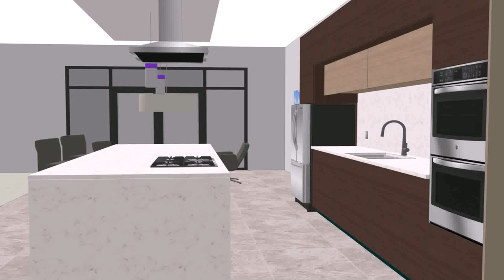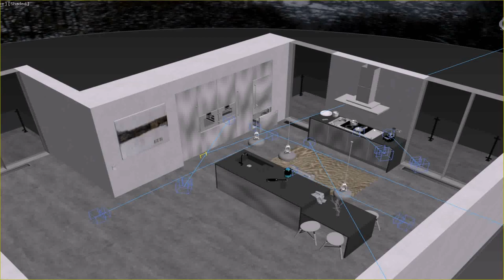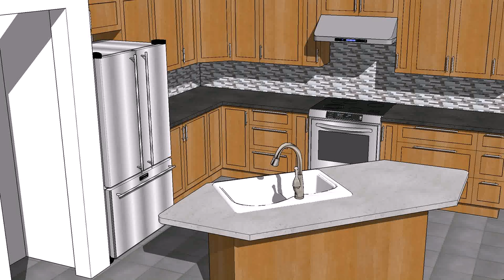Kitchen 3ds Max Model (see description)